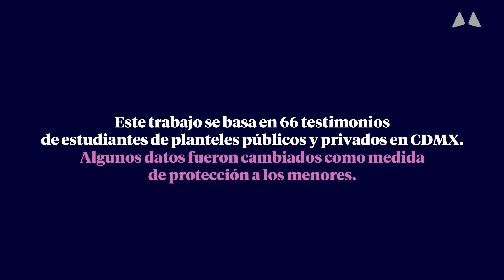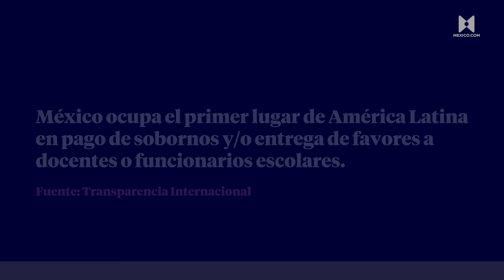Testimonio 1: Botellas o besos para aprobar la materia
¿Profesores que piden regalos o besos para que sus estudiantes pasen las materias?

mexico.com realizó un especial en torno a los maestros que piden besos y fotos sexuales a sus alumnas a cambio de buenas calificaciones, profesores que solicitan botellas y regalos, policías que cobran ‘peaje’ en los accesos de la escuela… esta es la realidad que enfrentan estudiantes de entre 15 y 18 años en algunas preparatorias de CDMX.